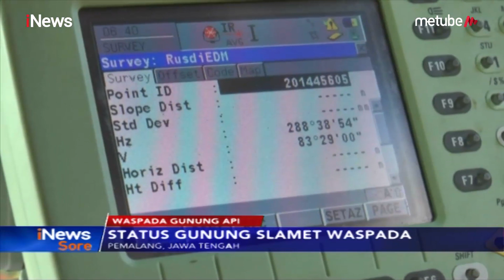Status Gunung Slamet Kini Waspada, 69 Pendaki Dievakuasi - iNews Sore 10/08